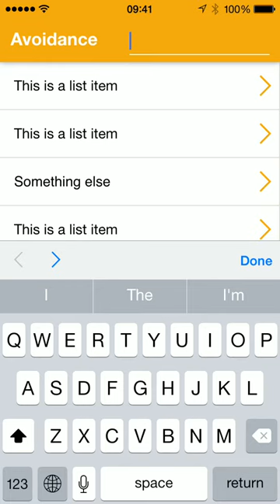Cordova Simple Keyboard Avoidance Example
This demonstrates using the Ionic Keyboard plugin and a little bit of JavaScript code to achieve keyboard avoidance without requiring viewport panning or resizing on iOS.